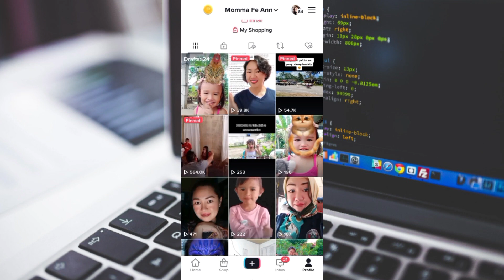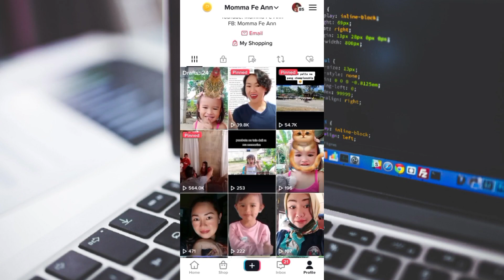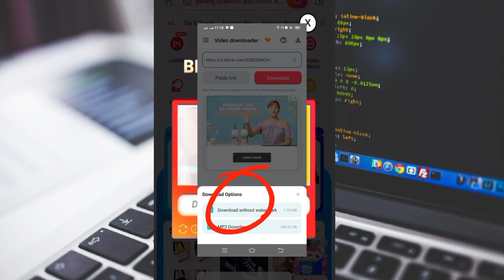HOW TO DOWNLOAD TIKTOK VIDEO WITHOUT WATERMARK || BISAYA TUTORIAL